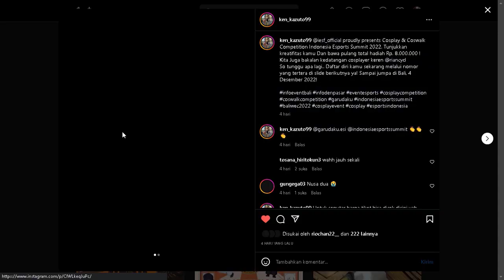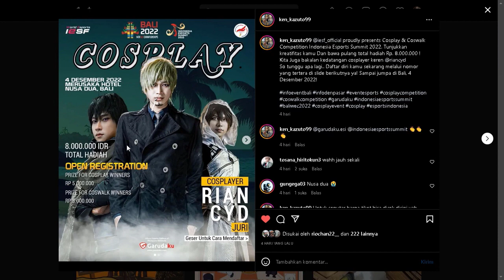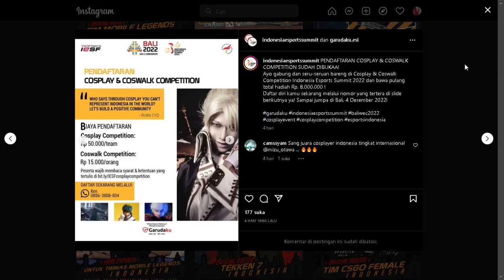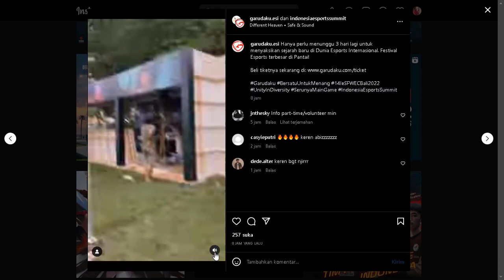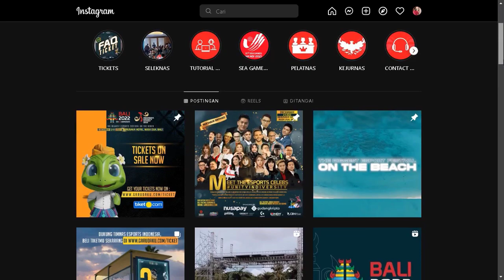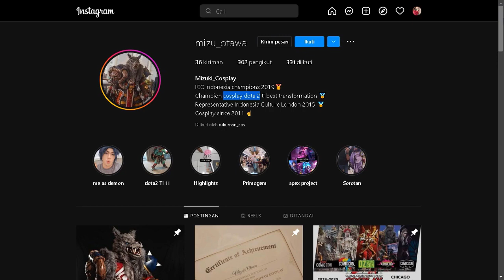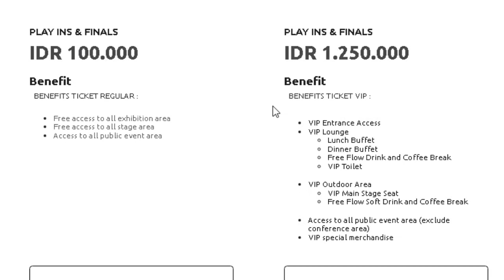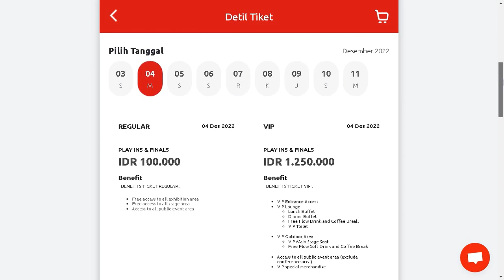Event Esport di bali bersama dengan cosplay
Ada event baru di nusa dua tapi tempat area terbesar untuk mengadakan lomba esport terbesar di dunia!!

TIMESTAMP
00:00 Intro
00:15 Opening
00:49 Poster Event
02:29 Register Cosplay
04:07 IG IES
05:14 FAQ TICKET
08:24 Venue Event
09:31 Cosplayer INDONESIA Dota?
11:09 Ticket
13:10 Closing

[Update!!]
Jangan lupa add di sosmed kami